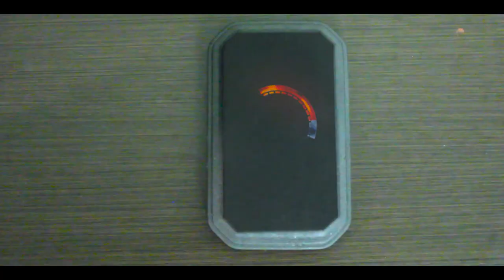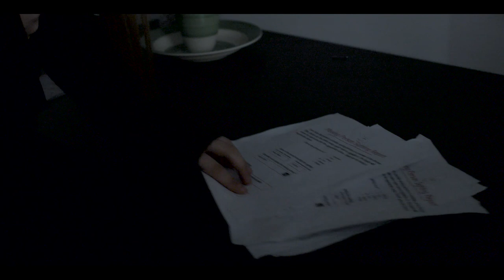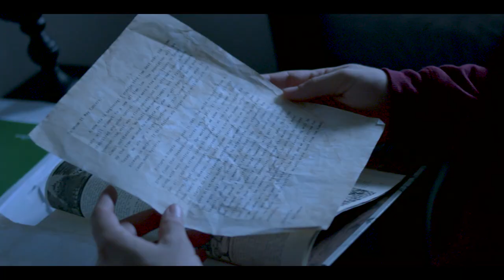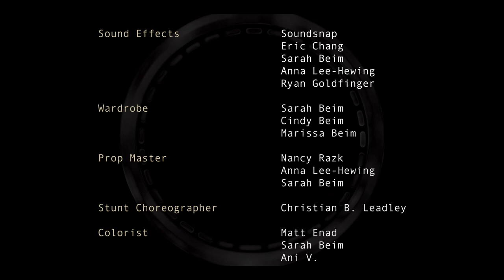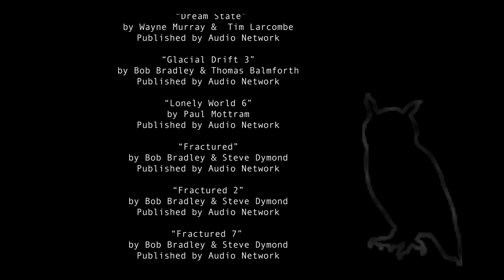Preservation | Sci-Fi SVA Thesis Film 2019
Film Story: Heath wants nothing more than to live a regular teenage life, but being in a prominent political family, it's nearly impossible. With the sudden departure of his father, his corrupt uncle holds the Governors title. When a death threat placed upon him by his power-hungry uncle, Heath must put his wants aside to protect himself and those close to him.

~Cast~
Tamara Chichian as Kayla (Kay) Metalevi
Orlando Cintron Jr. as Heath Bellmore
Thomas Morris as Max Bellmore
Ryan Goldfinger as Right Guard (Nate)
Aaron Smallwood Jr. as Left Guard
Danielle Adams as Mary Metalevi
Francisco Lopez, Hector Mayorga, Andressa Holiday as Students

~Crew~
Director, Writer, Editor,  Casting- Sarah Beim
Script Supervisor,  Assistant Director,  Make-up Department- Andressa Holiday
Cinematographer- Larry Flores, Nicole Dark, Olaa Olabi, Paolo Piccolo
Assistant Camera- Celeste Perlez , Luke Kao
Gaffer, Grip- Conor Donnellan, Ryan Devita, Larry Flores
On set Sound Dept. - Gabe Lyons, Abril Carpio Marion, Yiorgios Vazouras, Bhavesh Joshi, Andressa Holiday
Post Sound- George Palousis, Corey Perlin, Eric Chang, Yuqing Cheng, Ani V.
Sound Effects- Soundsnap, Eric Chang, Sarah Beim, Anna Lee-Hewing, Ryan Goldfinger
Wardrobe- Sarah Beim, Cindy Beim, Marissa Beim
Prop Master- Nancy Razk, Anna Lee-Hewing, Sarah Beim
Stunt Choreographer- Christian B. Leadley
Colorist- Matt Enad, Sarah Beim, Ani V.
VFX Department- Ray Yu, Sarah Beim